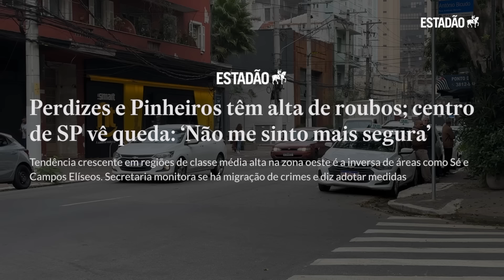Onde tem mais ROUBO DE CELULARES em SP? Estadão esteve nas ruas com o RADAR DA CRIMINALIDADE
A cidade de São Paulo registrou redução nas ocorrências de roubos e furtos nos primeiros cinco meses de 2024, comparado ao mesmo período no ano passado, a queda foi de 24,2% segundo dados da Secretaria da Segurança Pública. Mas será que os moradores da capital estão se sentindo mais seguros? Nossa equipe foi às ruas conversar com algumas pessoas para entender esse cenário com a ajuda do Radar da Criminalidade.

O Radar da Criminalidade é uma ferramenta interativa do Estadão que mostra o número de ocorrências registradas em um raio de 500 metros de determinada localização na cidade de São Paulo. Veja como estão os crimes na sua rua e na vizinhança

Leia mais no site:

Radar da Criminalidade em SP: onde tem mais roubos de celulares?

Perdizes e Pinheiros têm alta de roubos; centro de SP vê queda: ‘Não me sinto mais segura’

Roubos em Perdizes: polícia monitora 2 endereços de atenção; veja quais

Celular blindado: veja como aumentar a proteção do seu smartphone contra roubos